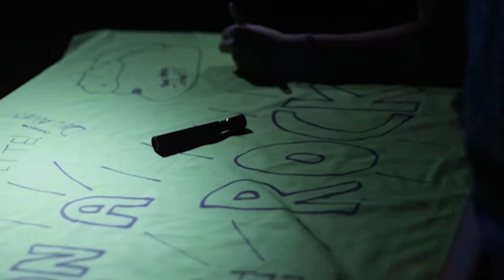CampWoodmontSessionA 2021 FINAL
A quick recap of our Fun from the first session of 2021. Song: Moscow by Autoheart.